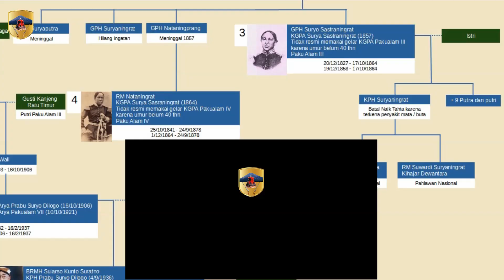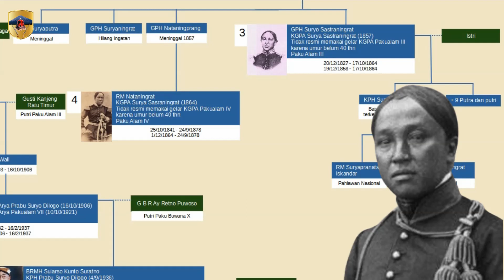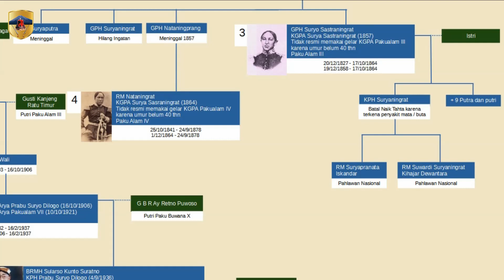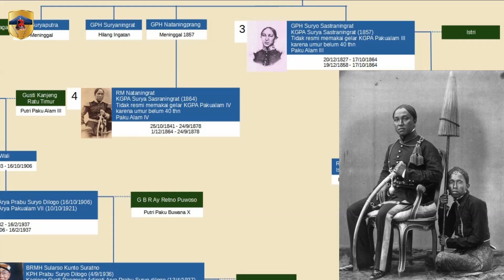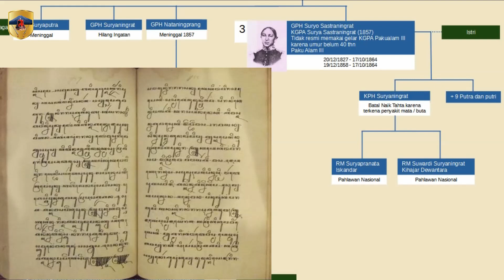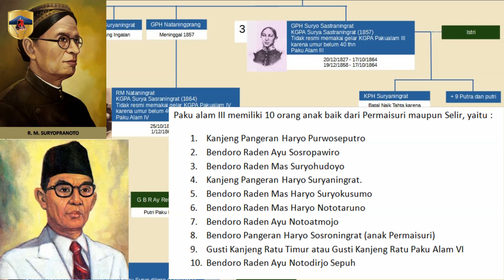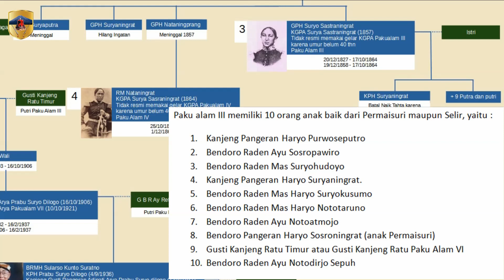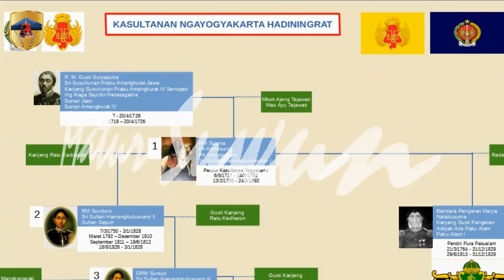Paku alam 3, BRMH Sasraningrat, Raja dan Sastrawan Kerajaan Paku Alaman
Raja III Kerajaan Paku Alaman Yogyakarta adalah Bendara Raden Mas Harya Surya Sastraningrat,  putra dari Raden Temenggung Natadiningrat atau Kanjeng Gusti Pangeran Adipati Paku Alam II. Bendara Raden Mas Surya Sastraningrat lahir di Yogyakarta pada tanggal 20 Desember 1827, meninggal 17 Oktober 1864. Bendara Raden Mas Harya Surya Sastraningrat naik tahta dengan Gelar :  Kanjeng Gusti Pangeran Adipati Surya Sastraningrat. Naik tahta pada tanggal 19 Desember 1858, tahta berakhir pada tanggal 17 oktober 1864. Kanjeng Gusti Pangeran Adipati Surya Sastraningrat menjadi raja selama 6 tahun. Sampai saat mangkat ia secara resmi tidak menggunakan gelar KGPA Paku Alam III karena belum berusia 40 tahun.
Video ini adalah video Kelima dari seri video yang membahas Kadipaten Praja PakuAlaman Yogyakarta Hadiningrat

00:00 Intro
00:51 BRMH Sasraningrat atau Paku Alam III atau Gusti Pangeran Harya Sasraningrat
02:37 Nama nama Paku Alam III
03:58 Orang Tua Paku Alam III
04:29 Putra Paku Alam II dari permaisurinya
05:10 Jalan suksesi Paku Alam III
06:55 Paku Alam III Naik Tahta
07:48 Masa pemerintahan Paku Alam III
08:24 Perkembangan Daerah Adikarto pada masa Paku Alam III
08:49 Sastra Karya Paku Alam III
10:08 Tari Karya Paku Alam III
10:54 Istri Paku alam III
12:11 Anak anak Paku alam III
14:21 Paku alam III meninggal Dunia
15:04 Intrik Politik untuk menjadi Paku Alam IV
15:48 Kekecewaan anak Paku Alam III tidak menjadi Raja
16:30 Penutup

GPH Sasraningrat, KGPA Surya Sasraningrat